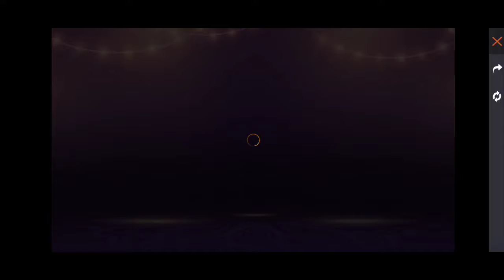HAPPY DIWALI TO ALL || HOW TO CLAIM MAGIC CUBE SOME EMOTES ETC... || IN TAMIL BY PC TAMILAN GAMING